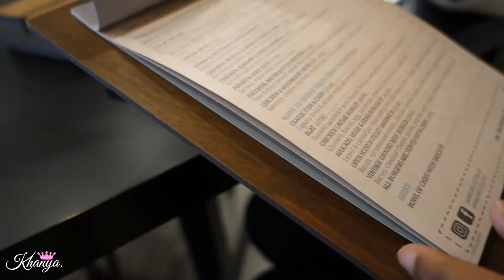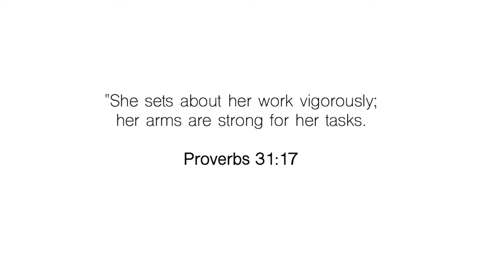VLOG #16 - BASKETBALL AT MURDOCH UNIVERSITY